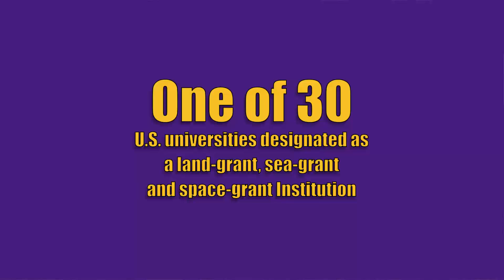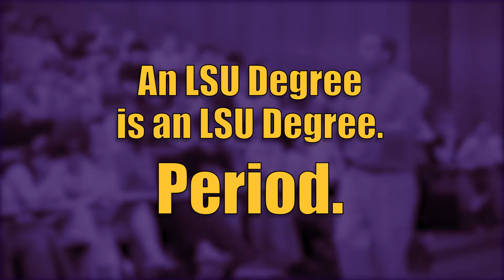LSU Online MBA Program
For more information about the Flores MBA program, visit lsuonline.lsu.edu